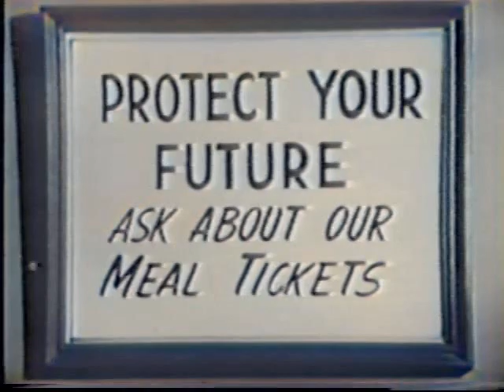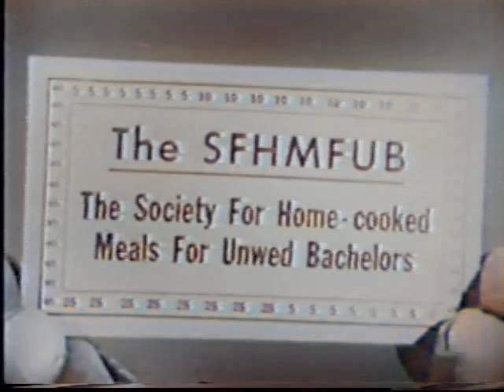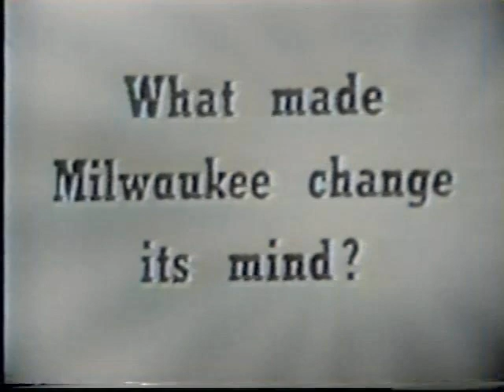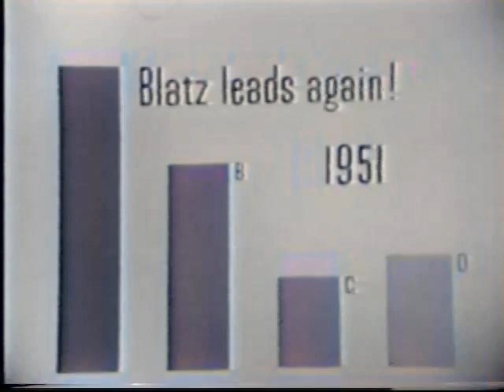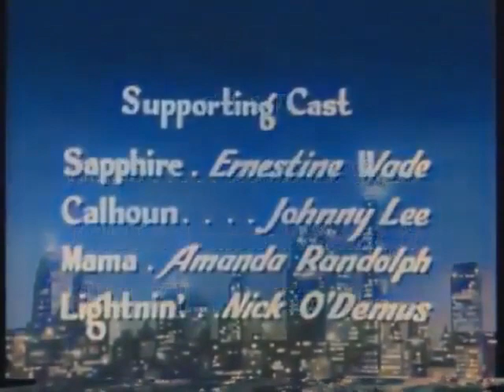Amos N Andy The Meal Ticket (1955)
Kingfish notices that most of his friends eat their meals out and use a meal ticket for each month.  the kingfish decides to sell them meal tickets and feed them at his place.  Of course he has to figure out how to do this without Sapphire catching on.